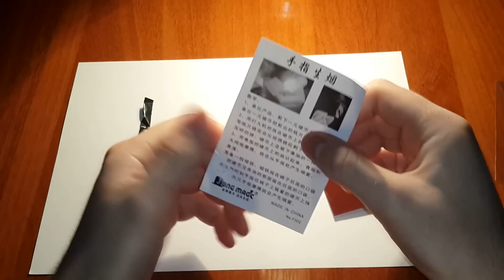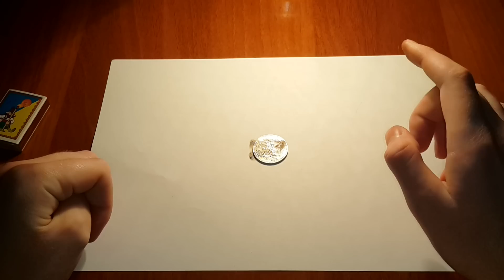Немагия а Фокус! Дым из пальцев. Smoking fingers trick. Посылка из Китая c Aliexpress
Обзор Китайских товаров с сайта Aliexpress.
Распаковка антикризисных посылок из Китая.
Самые прикольные товары.
Распаковка, обзор Китайских посылок.
Тест Китайских товаров. Посылки из Китая.